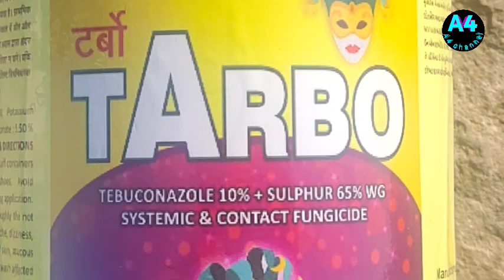गन्ना 0238 पौधा की पत्तियां अचानक लाल और ऊपर से सूखने लगी है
sugarcane# गन्ना पौधे की पत्तियां लाल व सूखने लगी है# गन्ने में अधिक टेलरिंग